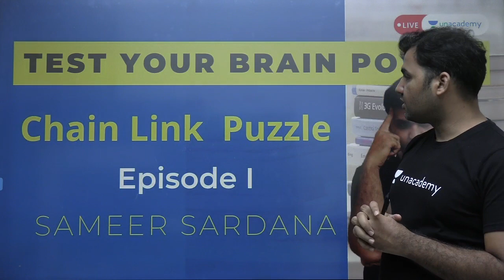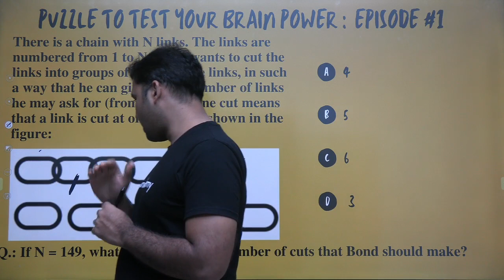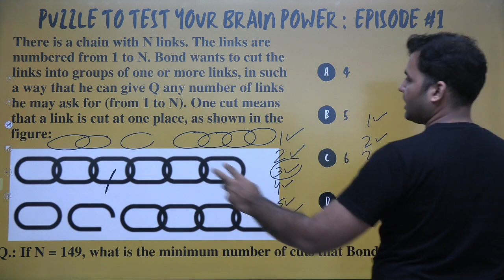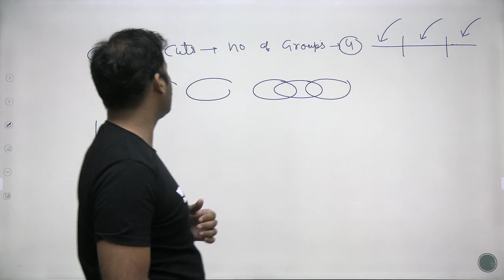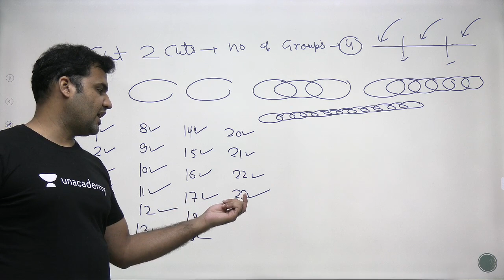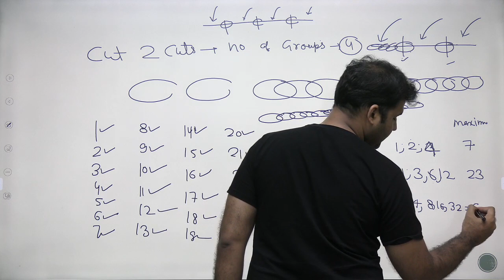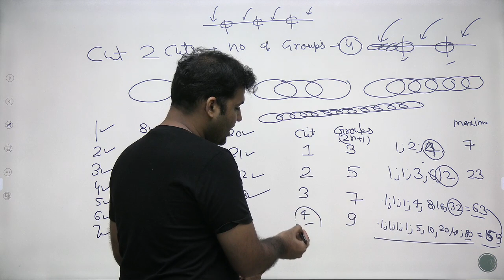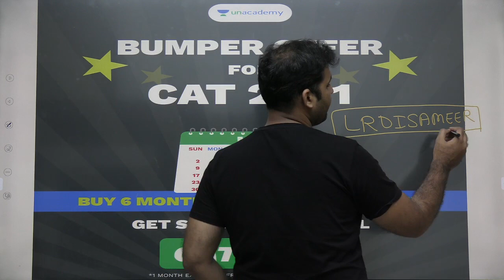Test Your Brain Power || Episode #1 || Chain Links Puzzle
🔴 On LRDIprep You Will get :

✅ Logical Reasoning And Data Interpretation Sets From Previous Year CAT Papers
✅ Advance Practice Sets Of Logical Reasoning And Data Interpretation
✅ More than 300 Videos On Logical Reasoning And Data Interpretation
✅ Mock Interviews Videos
✅ Actual Interview Experience Videos From Top B-School Alumni

🔴 Watch 30 Mins Daily DILR Practice With Sameer Episode 1 To Episode 37

30 Min Daily DILR Practice With Sameer